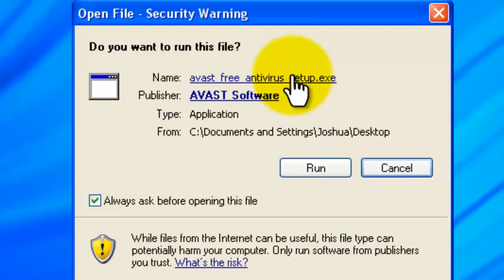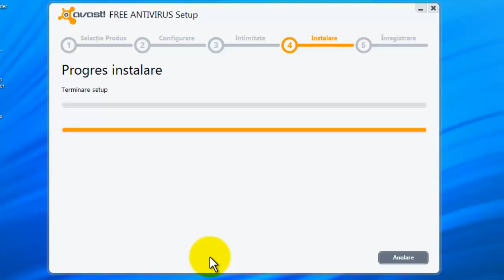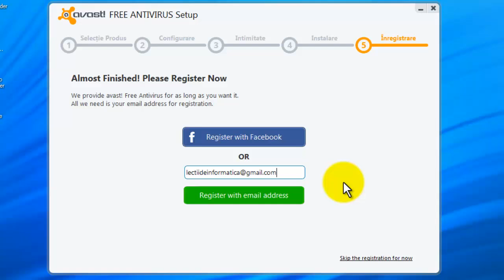Tutorial Avast! Free Antivirus 8.0.1483 - Instalare în limba română